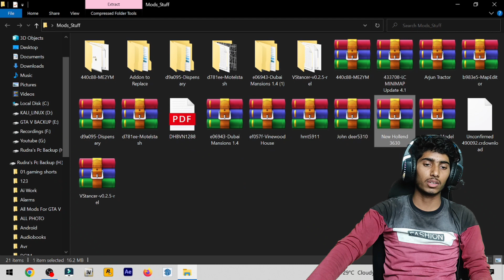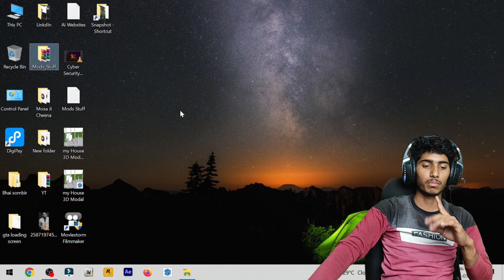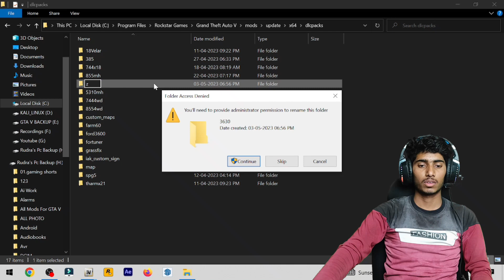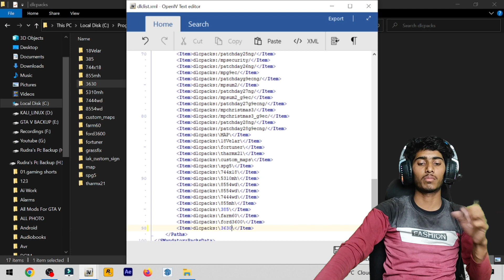Upgrade Your Farming Experience: New Holland 3630 | Tractor Mod Installation Tutorial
1. How to Install New Holland 3630 Tractor Mod in GTA V
2. Upgrade Your Farming Experience: New Holland 3630  Tractor Mod Installation Tutorial
3. Customize Your GTA V Gameplay: New Holland 3630 Tractor Mod Installation Guide"
4. Step-by-Step Tutorial: New Holland 3630 Tractor Mod Installation in GTA V"
5. New Vehicle Alert: Install New Holland 3630 Tractor Mod in GTA V

Hello there, welcome back to Mods Stuff! In this video, we'll show you how to install the New Holland 3630 tractor mod in GTA V. This mod adds a popular and versatile tractor to the game, perfect for all your farming needs. With its realistic design and features, the New Holland 3630 tractor mod is a great addition to any GTA V player's collection. In this tutorial, we'll guide you through the process of downloading and installing the mod, step by step. We'll also show you how to use the tractor in the game, including its functions and abilities. Whether you're looking to expand your farming experience or just try out a new vehicle, the New Holland 3630 tractor mod is definitely worth checking out. So, if you're ready to customize your GTA V gameplay and enjoy a new farming adventure, make sure to watch this video and install the New Holland 3630 tractor mod today!

New Hollend 3630